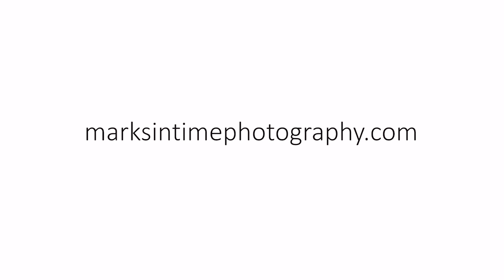26787 S Hwy 170 Canby Oregon